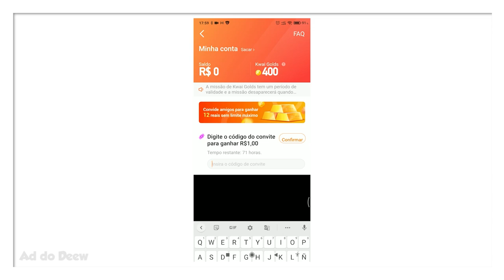10 Segredos de Minecraft que APENAS os Melhores Jogadores SABEM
🖖 Aprenda 10 dicas interessantes de Minecraft que apenas jogadores antigos sabem.

Forte abraço!

👉 Computador
Windows 10
32GB de RAM
Mouse Cobra